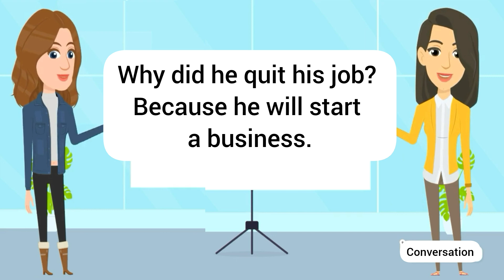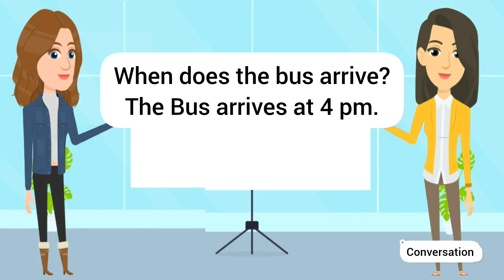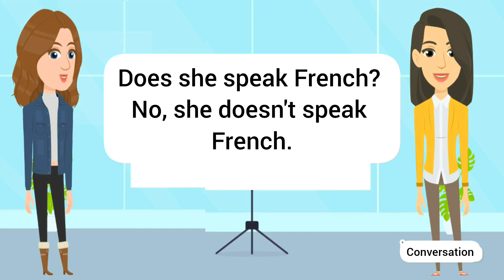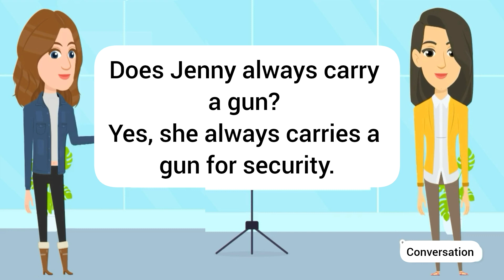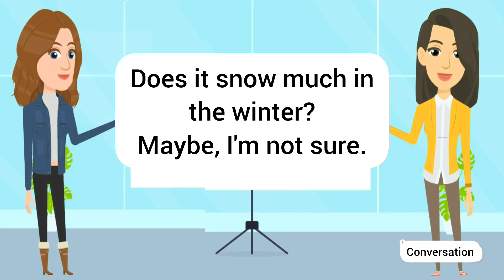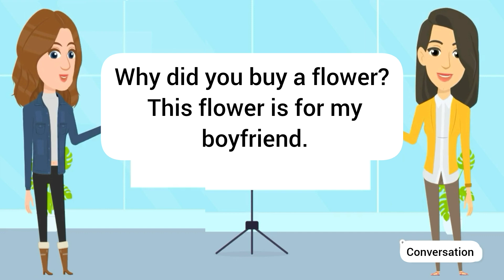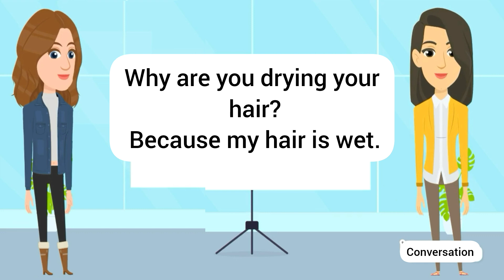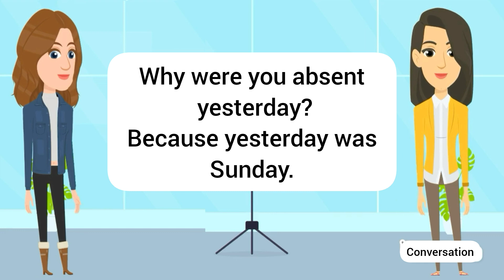English Conversation Practice | English Speaking Practice | Learn English Conversation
Easy & Slow English Conversation Practice for Super Beginners
conversation between father and son in english
Most Common Questions and Answers in English
Basic English Conversation for Beginners
30 Days Practice English Speaking Conversation
Everyday English Conversation
Improve your Speaking and Conversational skills
In just 15 minutes a day, get clear, confident, English speech.
30 Minutes Practice English Conversation Every day
Practice English Speaking Fluently
Everyday English Speaking Practice
English Conversation
Improve Vocabulary
Listening English Practice Level 3✔
Listen and Practice English Conversation
Everyday English Listening Practice
English Conversation for Real Life
American English Listening Practice - Improve Listening Skill -
English Listening Practice Level 1
 Listening English Practice for Beginners in 3 Hours
30 Minutes English Conversation Practice Easy To Speak English Fluently
2 HOURS of English Conversation Dialogues Listening Practice
Improve your English Grammar
English Vocabulary
daily use english sentences
English with kanwal